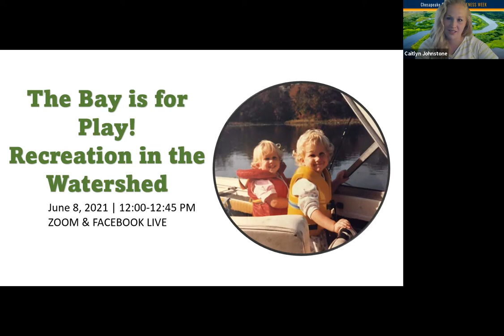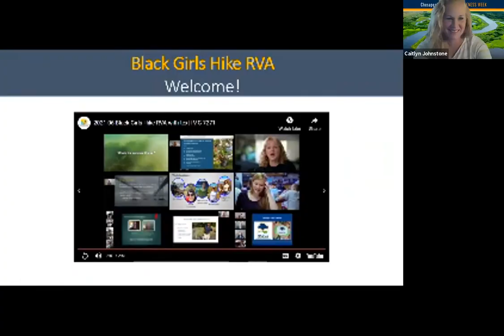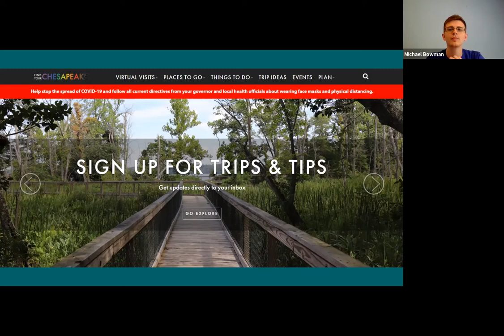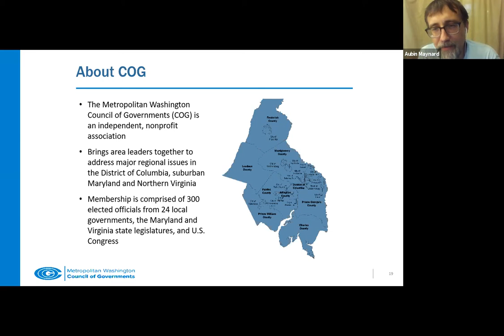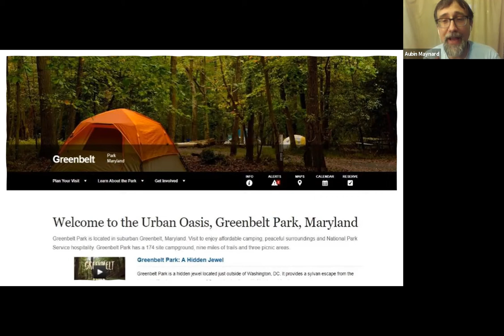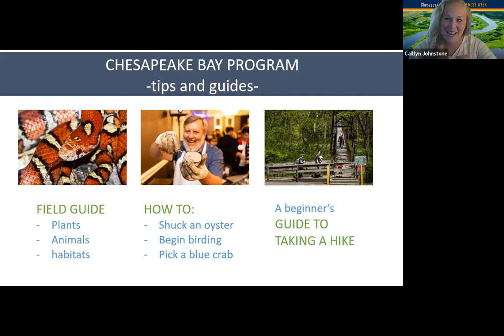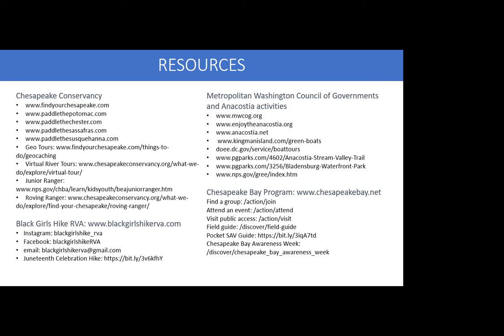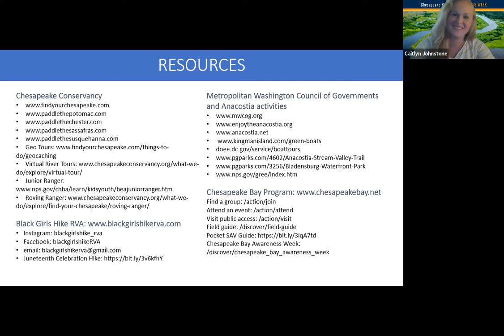Monthly Webinar Series: The Bay is for Play! Recreation in the Chesapeake Watershed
From mountains to climb and rushing rapids to tame, to quiet woods to go walking and peaceful waters to go boating with family, the Chesapeake offers something for everyone to get outside to play. What is there to do in the Chesapeake? And where can you go to find it?

Hosted by Caitlyn Johnstone of the Alliance for the Chesapeake Bay, speakers this month include Michael Bowman of the Chesapeake Conservancy and Aubin Maynard of the Metropolitan Washington Council of Governments.